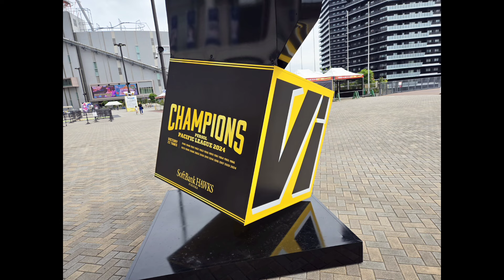クライマックスシリーズ 福岡ソフトバンクホークス vs 北海道日本ハムファイターズ 戦 ( みずほPayPayドーム ) JA全農なごみシート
みずほPayPayドームで行われたソフトバンクホークスvs日本ハムファイターズのCSシリーズを観戦しました！
JA全農なごみシートは初めてでしたが、ビュッフェ付きで、座席後ろには畳があり、ロビーみたいにソファーチェアーもあったりで、大変快適な観戦でした！！

上層階の座席なので、ゾッとするほどの高さからの観戦ですが、試合状況がよくわかる見晴らしです！